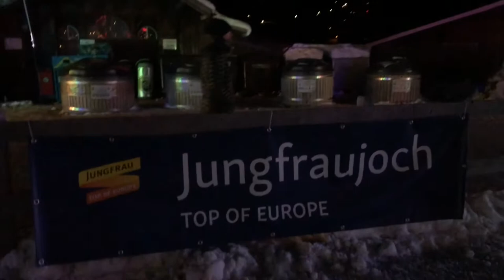Day 3 - Snowboarding in Grindelwald First